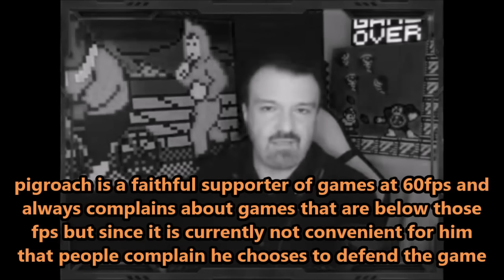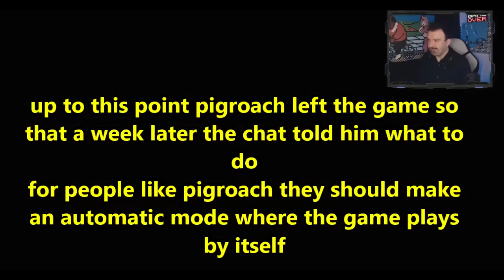DsP--defending the 30fps of dragon's dogma 2--complaining, the game doesn't tell me how to play it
0:00 Intro
0:28 Video starts